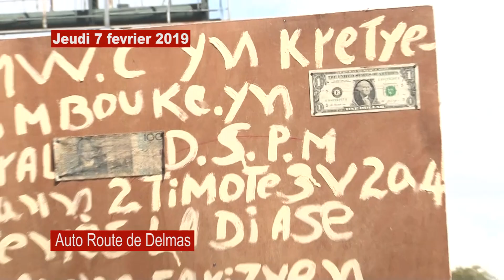Manifs 7 fevrier 2019 delmas 01